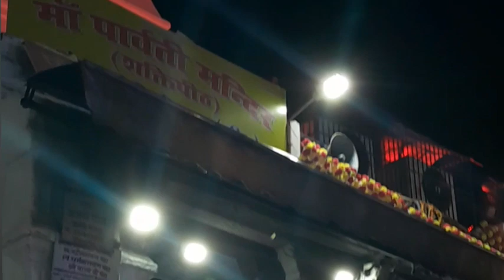way to deoghar baba Vaidyanath dham/Har Har Mahadev 🙏🙏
soni bhakti namaskar friends welcome namaste to your youtube channel today I am sharing you a new video of my tour trip I hope you will like it then don't forget to like share and subscribe my best wishes to you have a nice day